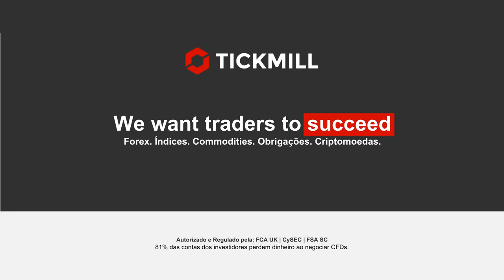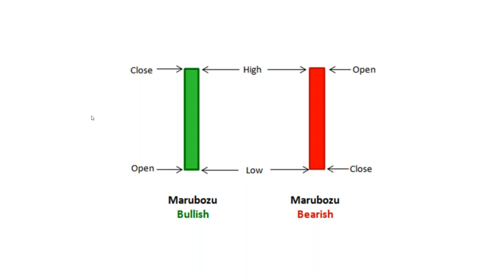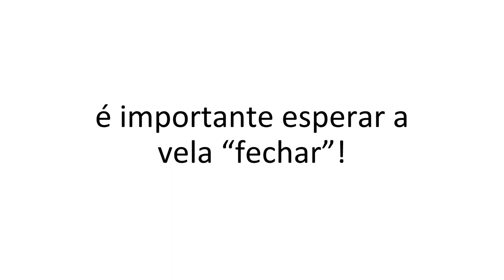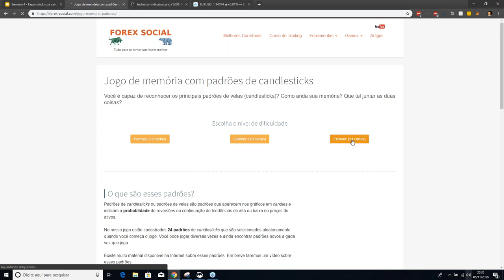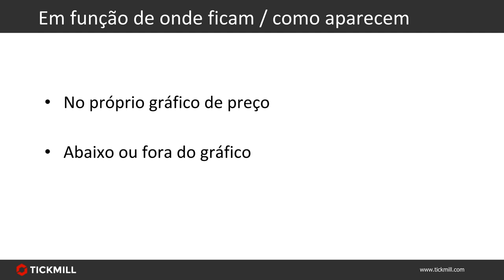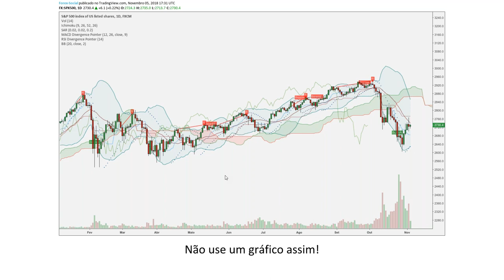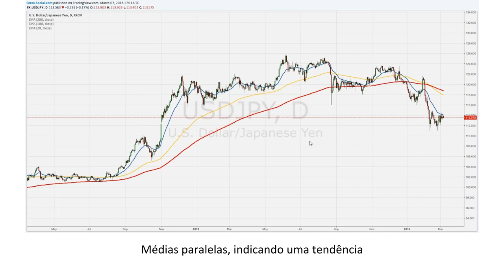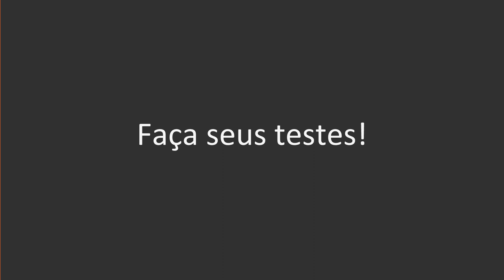Série de Webinars ao Vivo_ Expanda a sua Caixa de Ferramentas da Análise Técnica